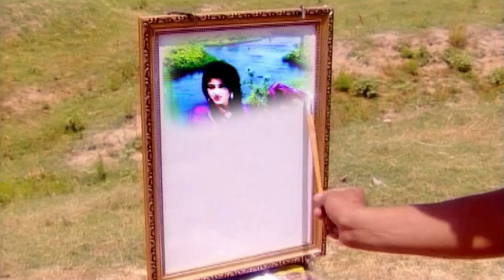Otabek Muhammadzohid - Shamol | Uzoq o'tmishdan xotiralar